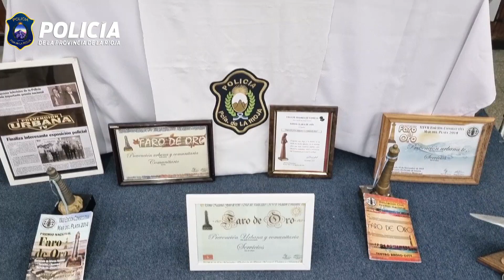Resumen de actividades en el marco del 432° Aniversario de la Policía de la Provincia de La Rioja